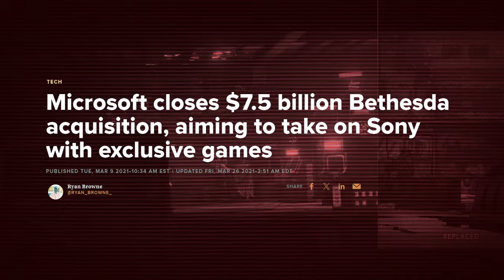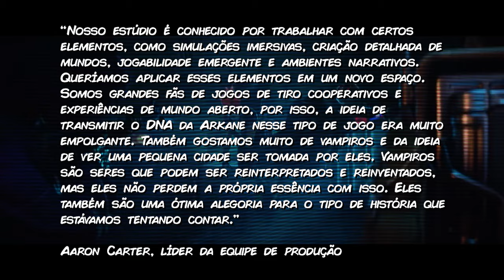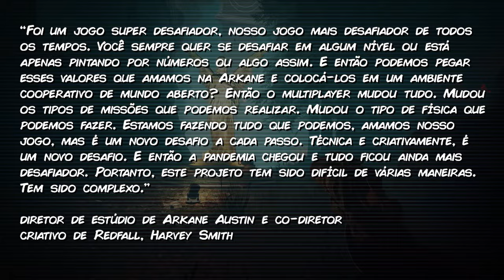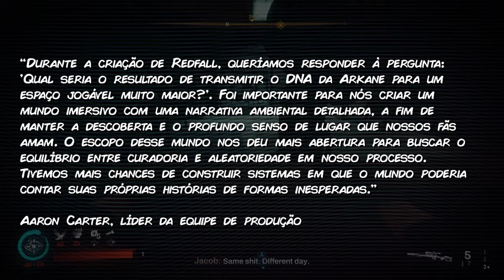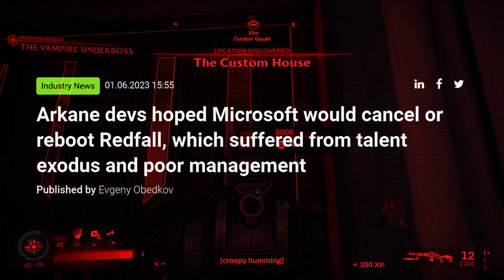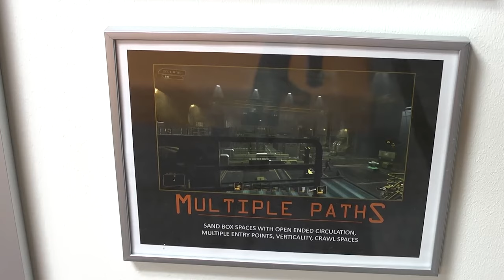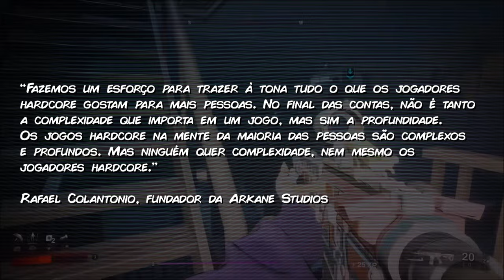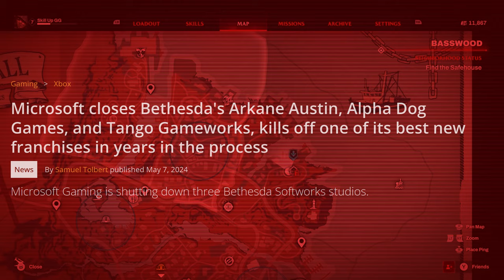Por que REDFALL fracassou?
Neste vídeo, vamos mergulhar na história da Arkane Studios e entender o que deu errado com Redfall, o jogo mais controverso do estúdio. Falaremos sobre a trajetória da Arkane, desde seus sucessos como Dishonored, Prey e Deathloop, até os desafios enfrentados no desenvolvimento de Redfall. Exploraremos como a pressão editorial e as mudanças internas afetaram a qualidade do jogo, analisando declarações de líderes como Aaron Carter e Harvey Smith, e discutiremos as dificuldades enfrentadas durante a aquisição da ZeniMax pela Microsoft. Veremos também como a saída de Raphael Colantonio impactou a equipe e o desenvolvimento do jogo, além de examinar as críticas recebidas e o feedback dos jogadores.

👍Segue a gente no Twitter:
✔️Leandro - @OldPlayersND
✔️Thiago - @Danzzlopes